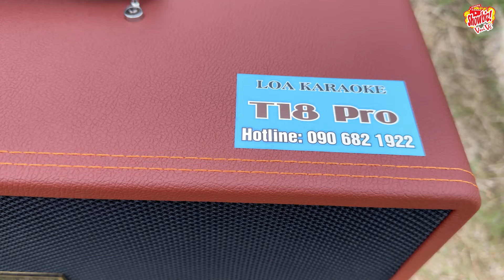Đang Đi Dạo Ở Công Viên, Nghe Chàng Trai Này Cất Giọng Hát Lên, Phải Đứng Lại Vỗ Tay Vì Quá Hay